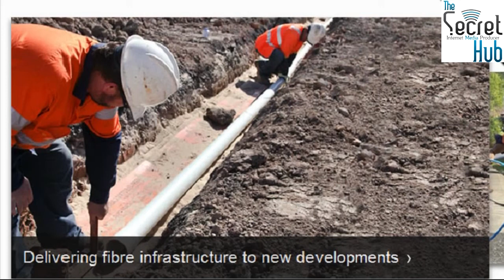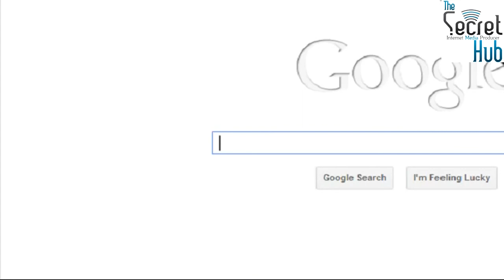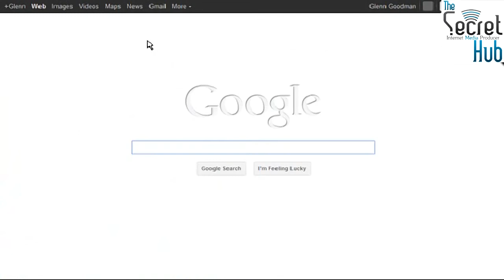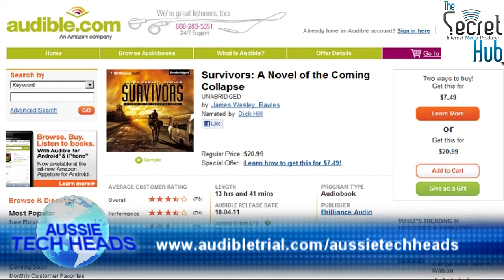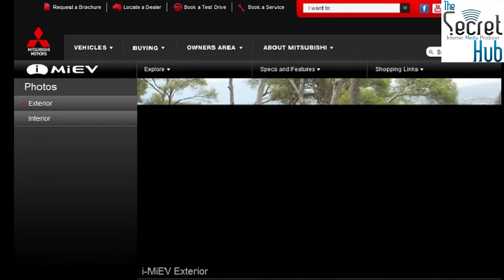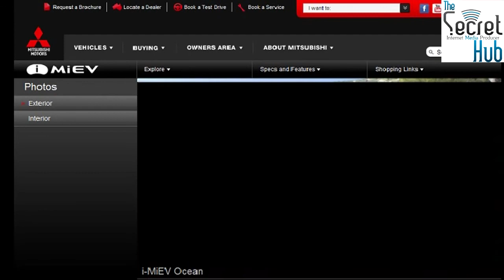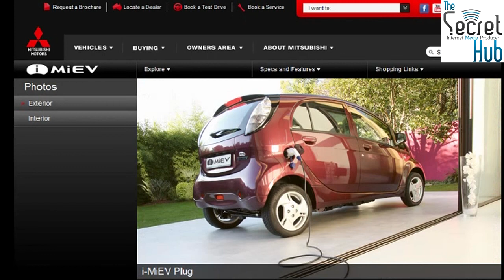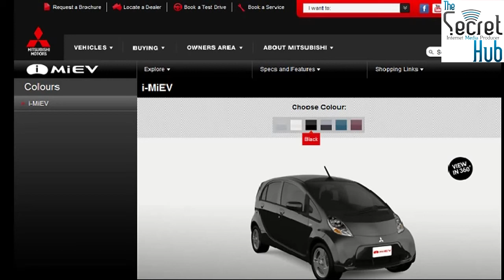Aussie Tech Heads - Episode 263 - 10/11/2011